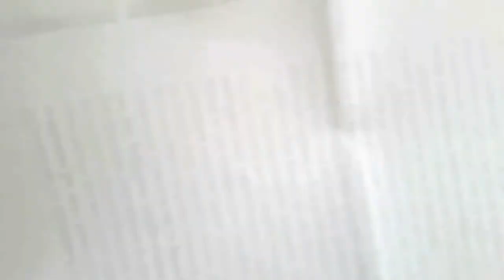Como dibujar al NUEVO SHENG LONG DEL UNIVERSO GRANOLA DE DBS | how to draw | como desenhar o XDEIOS